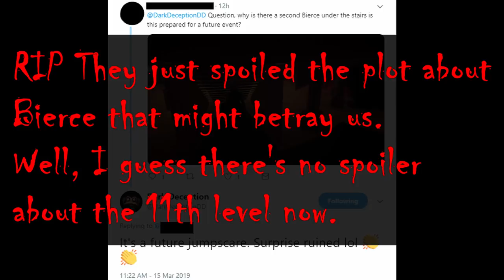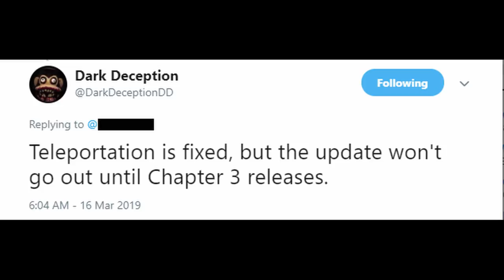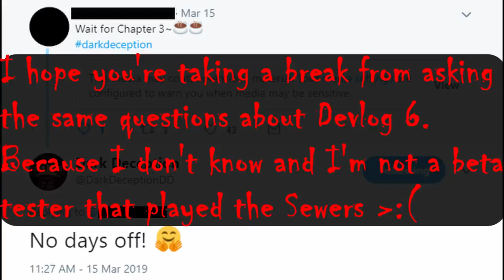Dark Deception - Big News Coming In April + Merch and Console Ports, Teddy's name!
Something big is coming in Dark Deception. Keep your HYPE going!
Anti- Spoiler: Please skip up to 1:11 to avoid Spoilers!